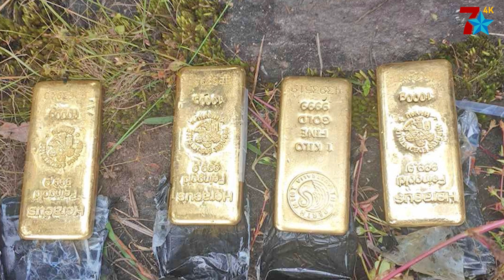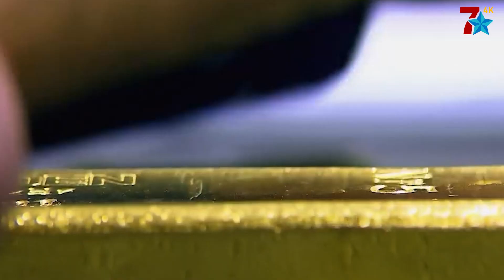विमानस्थलमा १४ किलो सुनको कोट, रसुवा नाकामा पनि तस्करकै विगविगी, सरकारले बनायो छानबिन समिति ।